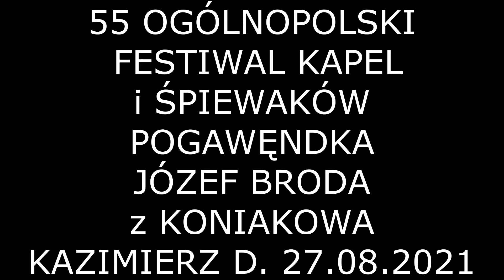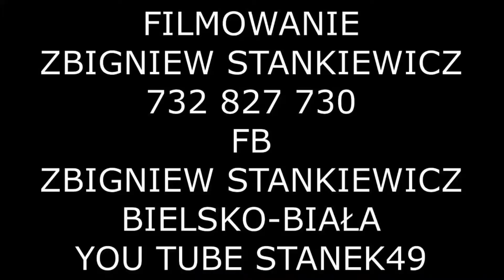STANEK49 JÓZEF BRODA z KONIAKOWA PROWADZĄCY -FESTIWAL KAPEL i ŚPIEWAKÓW LUDO.2021 KAZIMIERZ D.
55 OGÓLNOPOLSKI FESTIWAL KAPEL i ŚPIEWAKÓW  LUDOWYCH 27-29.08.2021 KAZIMIERZ DOLNY